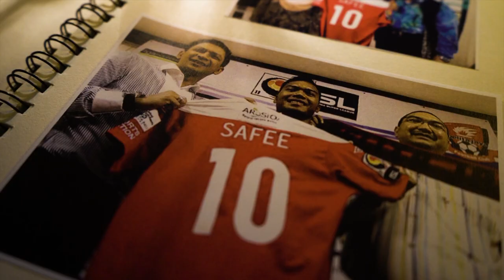redONE: TRAILER SEPULUH, SAFEE SALI EP2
Jangan lupa saksikan dokumentari Sepuluh yang ditaja rasmi oleh redONE.

Nantikan episod 2 pada 1 Disember 2023 ini di Astro Arena untuk melihat bagaimana penghijrahan Safee Sali dari Malaysia ke Indonesia sebagai pemain bola sepak.

⚽ CH801 | 10.00PM